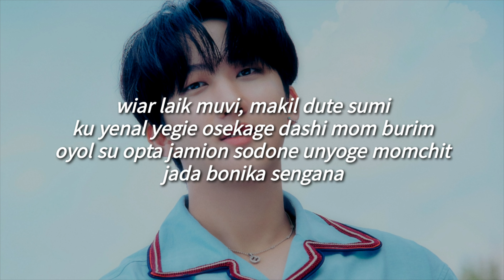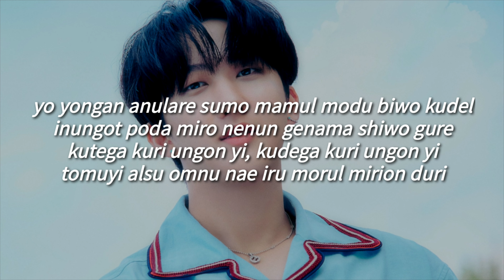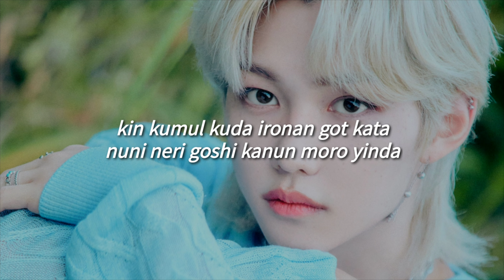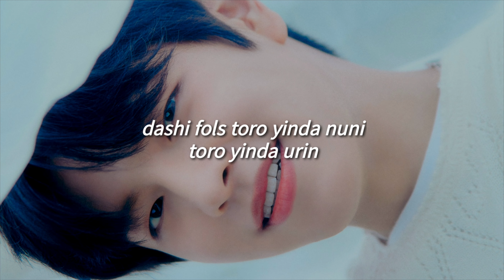Winter Falls - Stray Kids (Fácil Pronunciación/Letra Fácil)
[HAN]

OH, OH
UH WOAH OH
kio uri dashi buro onda
shigani to jurun golka
naman pego modu pioneta
aputoro kuero woyinda

[HYUNJIN]

ayinol guriwo janu nan
yoyoni gute gu yarie
nama chu ogul modu moa
nunul kam goto olio bonda

[HAN]

jega chal bayo bami do kiro
shirin mam wie orum gatun ge nogane
orota nokirul banbo kada boni mirion
tawie ongiruriro boriochi kure

[CHANGBIN]

WE ARE LIKE MOVIE, makil dute sumi
ku yenal yegie osekage dashi mom burim
oyol su opta jamion sodone unyoge momchit
jada bonika sengana

[I.N]

WINTER FALLS toro yinda nuni
ku oton got poda keku tage
FALLS ayik nege namun
ne modun golda chiwo bolke

[BANG CHAN]

I LOVED YOU LOVED YOU LOVED YOU
nodo guretu LOVED YOU LOVED YOU LOVED YOU
dashi FALLS toro yinda nuni
toro yinda urin

[SEUNGMIN]

WINTER FALLS OH
WINTER FALLS OH

[HAN]

PLEASE FALL BEFORE I FALL

[LEE KNOW]

toro yinda urin

[SEUNGMIN]

iyen kuenchana
kure I’LL BE OKAY
iyen duechara
sanwan obso GO AWAY

[FELIX]

kiok soge norul chanunda (FIND YOU)
kuson yapgo gute koroga (YEAH YEAH)
tatu teton kio uriota
kuten yonbu arum dawota

[CHANGBIN]

yo yongan anulare sumo mamul modu biwo kudel
inungot poda miro nenun genama shiwo gure
kutega kuri ungon yi, kudega kuri ungon yi
tomuyi alsu omnu nae iru morul mirion duri

[HYUNJIN]

kueni sen chogul jebuado naman usup kedue
sage yori miopon yinaia wenchana yilka YEAH
apu giman aget kuna, chu ogul chayado
naman chora eyigo sanchoma nama

[BANG CHAN]

[SEUNGMIN]

toro yinda urin

[FELIX]

kin kumul kuda ironan got kata
nuni neri goshi kanun moro yinda

[HAN]

nol pumgo iton gie chori tashi olka
iyen poneya janunde jimi tunda

[LEE KNOW]

[LEE KNOW & SEUNGMIN]

[I.N]

toro yinda urin

[Bang Chan]

WINTER FALLS OH
WINTER FALLS OH

[Han]

[Seungmin]

toro yinda urin

[STRAY KIDS]

da bulte ugo da bulte ugo
kuroke kuneya ikute urin yema nama
kio ulbara mene mamul te ugo
yo moli nalio iye uri teshi nama nama